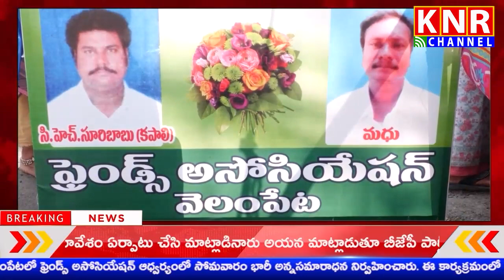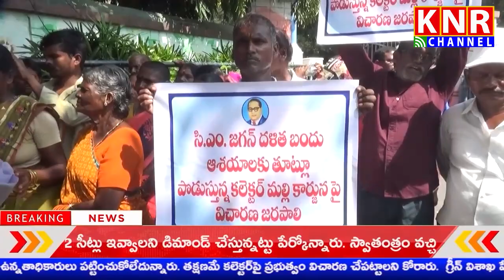06-11-2023 ||KNR CHANNEL || NEWS BULLETIN